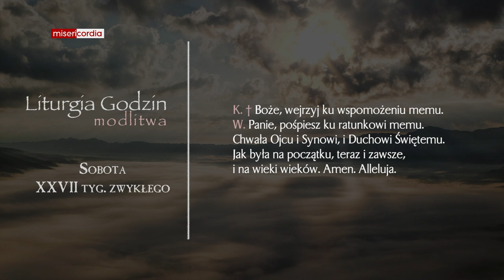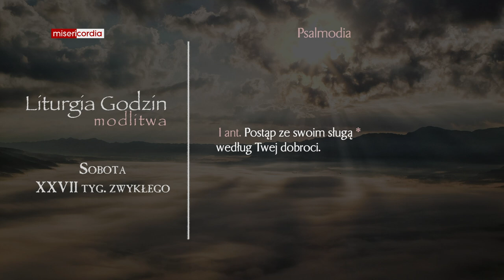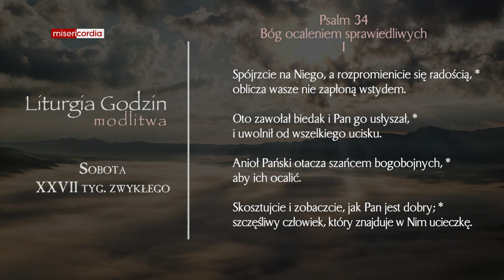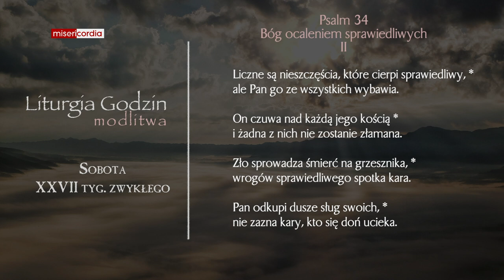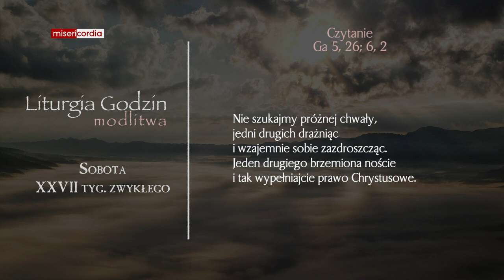Liturgia Godzin | Modlitwa Południowa | Sobota, XXVII tyg. zwykłego